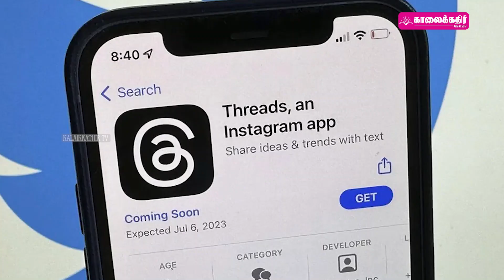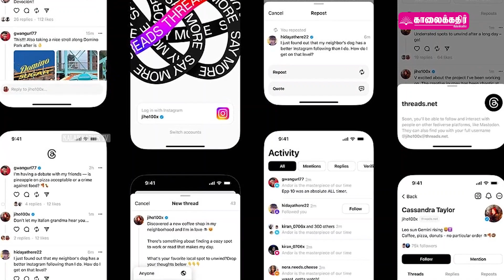Twitter க்கு போட்டியாக Threads ! Twitter சட்டநடவடிக்கை | Elon Musk | Mark zuckerberg | Social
Twitter  க்கு போட்டியாக Threads ! Twitter சட்டநடவடிக்கை | Elon Musk | Mark zuckerberg